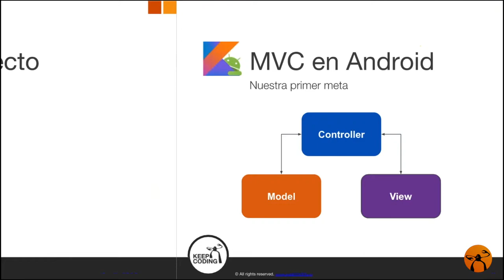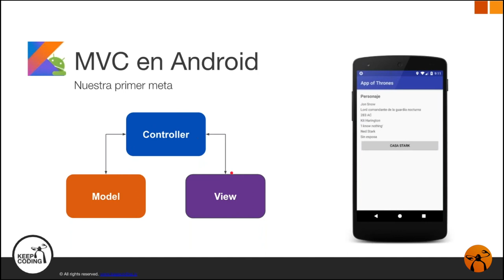8. MVC en Android - Nuestra primer meta